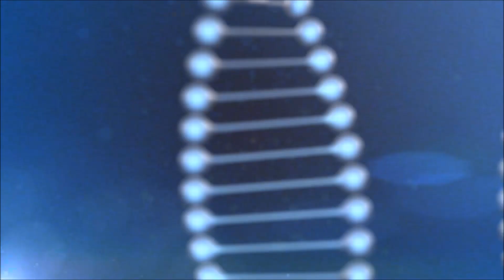How Much Protein Can Your Body Absorb per Meal?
In this video I break down the often asked question "how much protein can your body absorb per meal?"  We discuss what 'absorption' actually is and how it's defined and why it's likely the wrong question to ask.